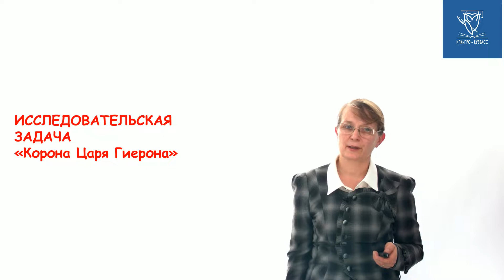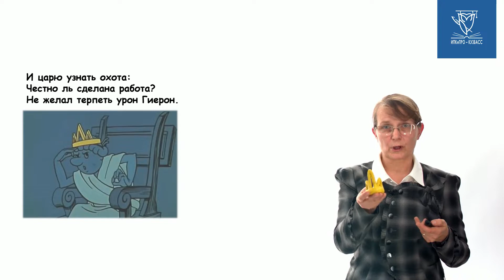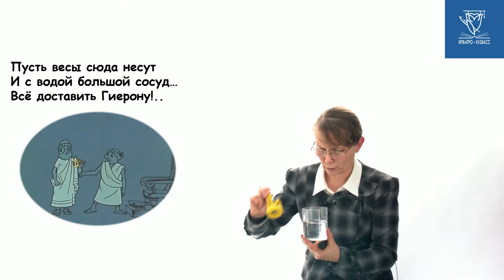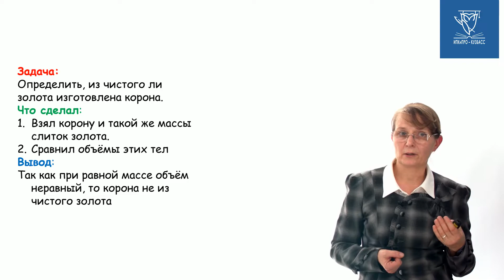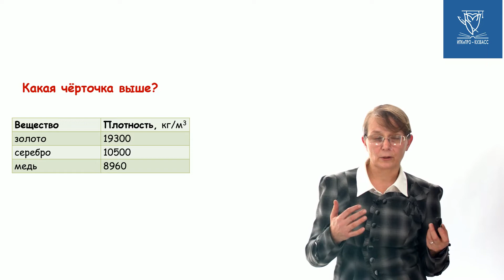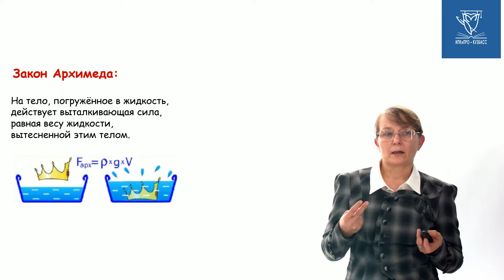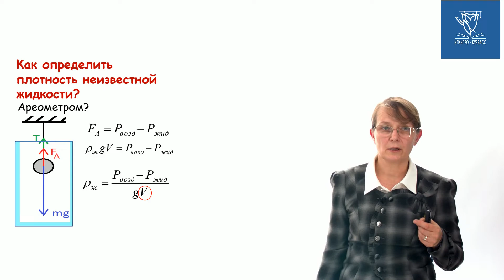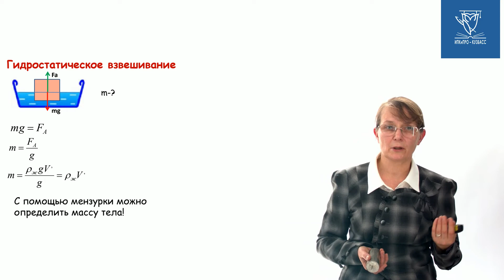Пестрецова И.В. Исследовательская задача "Корона царя Гиерона"